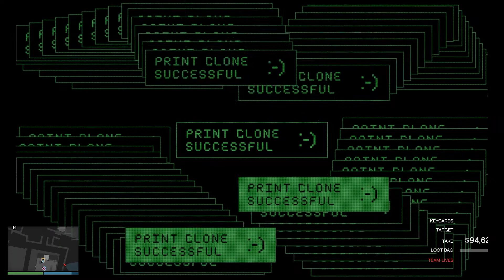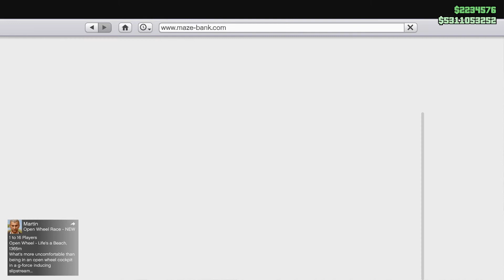Doing a Cayo with MARO celebrating his return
I did not pay attention to what number this was, but it has to be 1663 or so